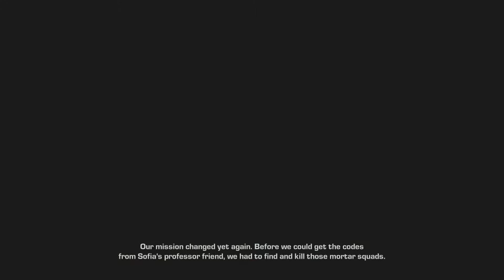Gears of War: Judgement - Campaign - Part 7 - Fredriiiikk.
Hey guys , Welcome to my latest series of the newly released Gears of war Judgement, Amazing Storyline, GFX and fun to play, Hope you enjoy.

Once again thanks for tuning into Fluantful Gaming, I really appreicate it!

This gameplay was recorded with an Elgato Game Capture.

Non Copyright Protected Media-